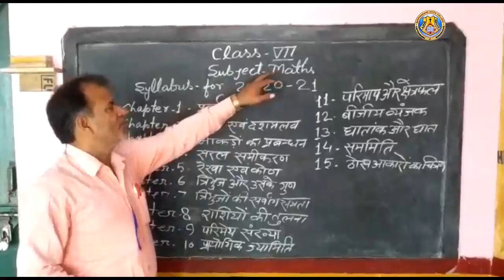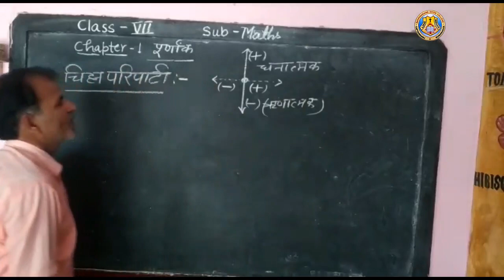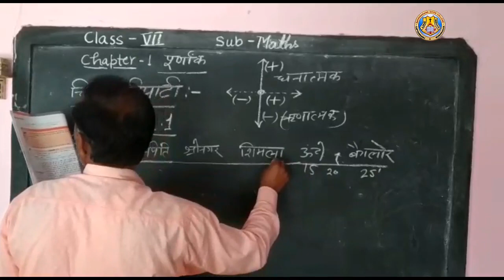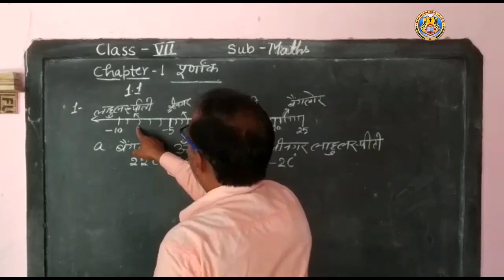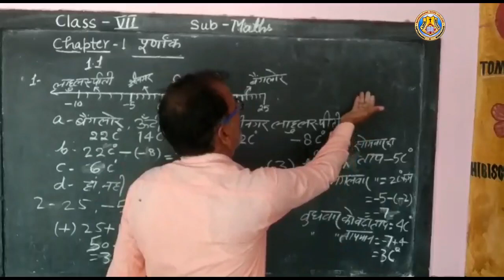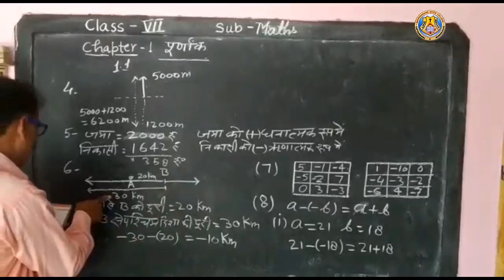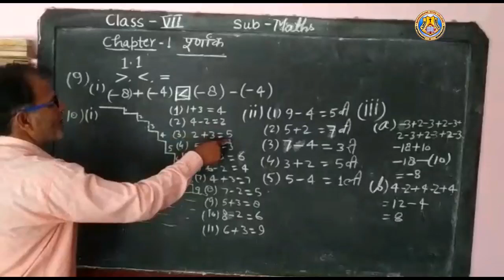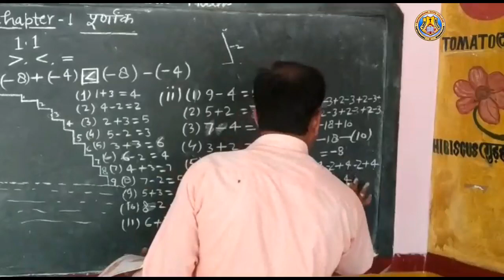Class VII Math Maximum Marks By Purnendra Sir